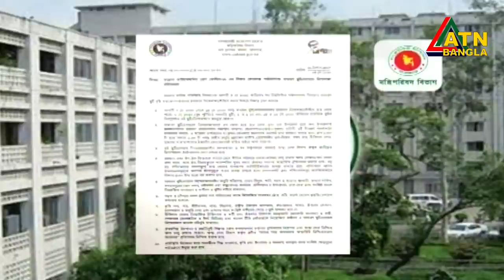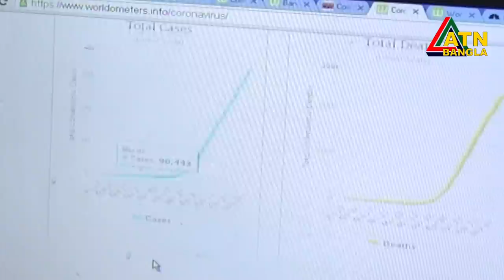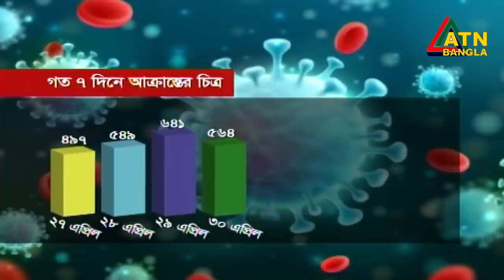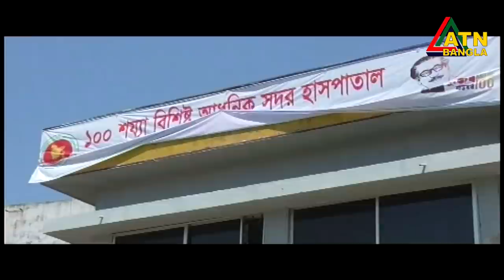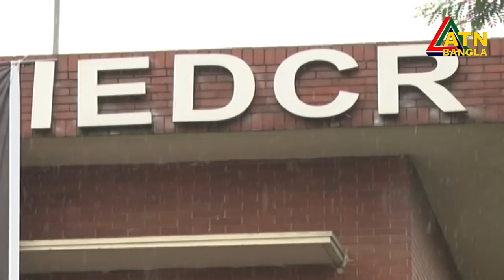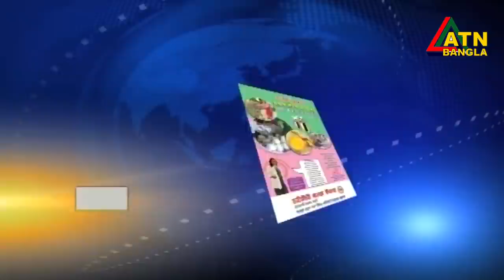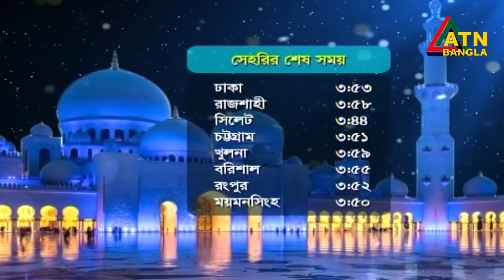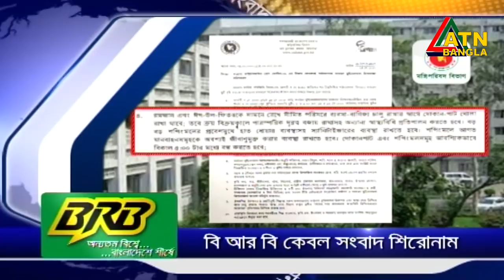এটিএন বাংলা সন্ধ্যা ৭টার সংবাদ । 04.05.2020 | ATN Bangla 07pm News